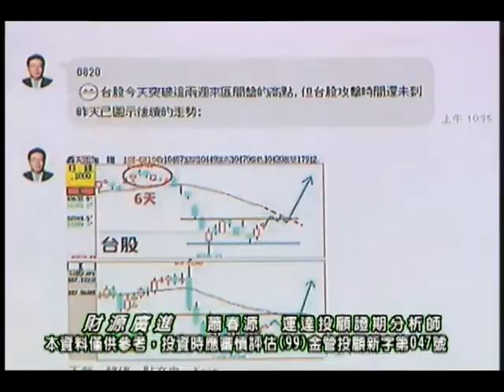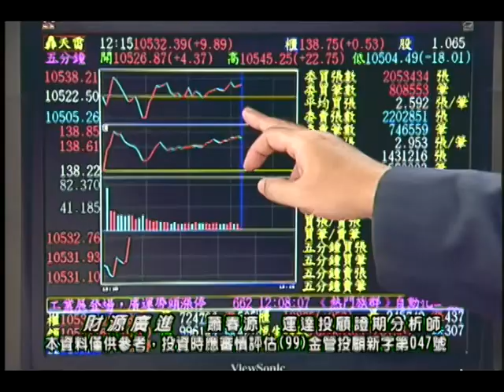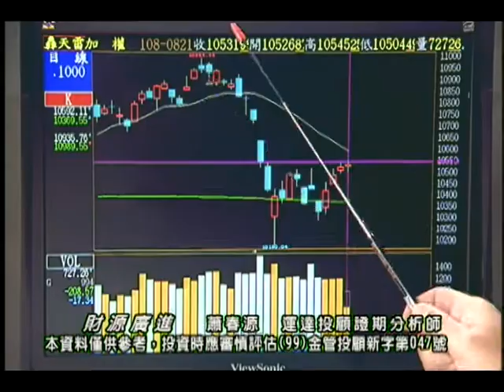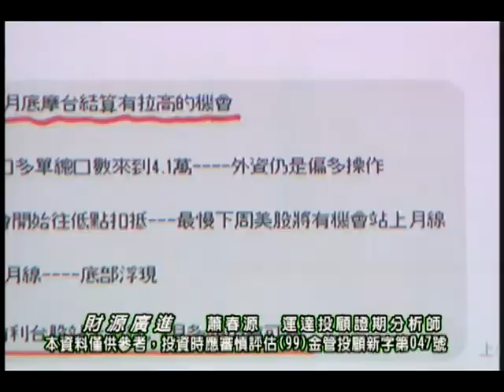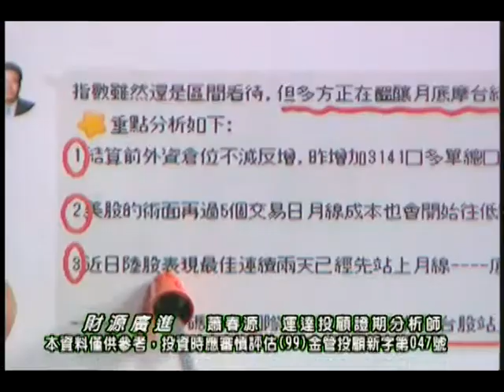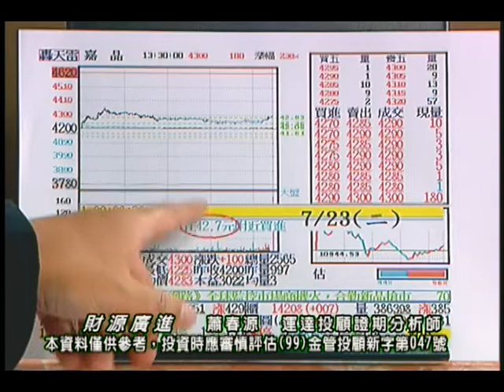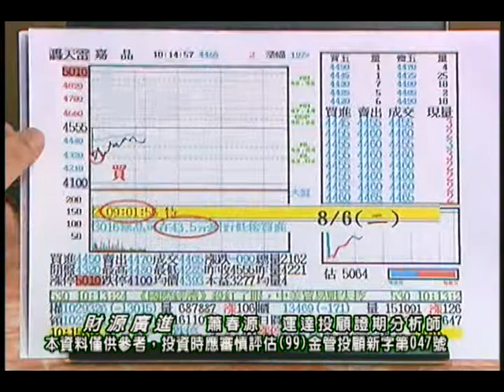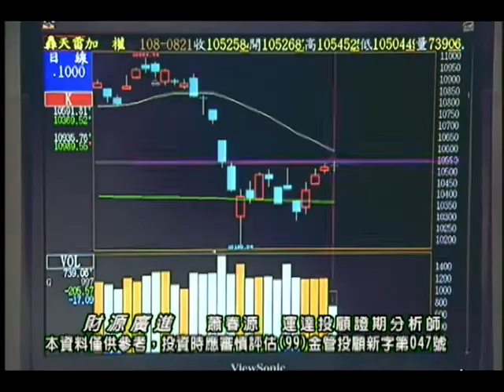20190821 蕭春源 財源廣進